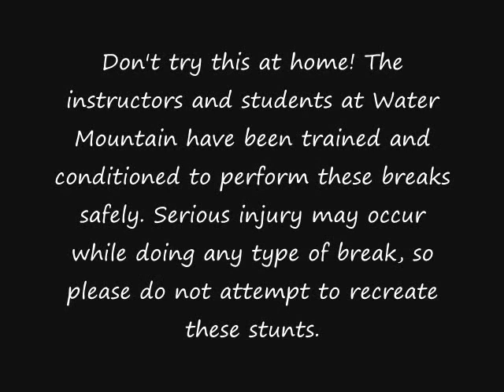Flagstaff Martial Arts, 5 Stack Break, Water Mountain Martial Society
Sifu Dylan W. breaks 5 boards in a flat stack (without spacers) at Water Mountain Martial Society Flagstaff, AZ.  This degree of impact training is reserved for senior kung fu students only.